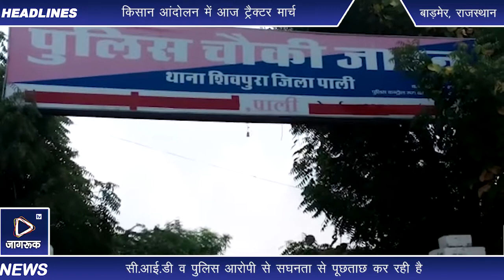Jagruk TV : एक लाख बावन हजार रुपए के नकली नोटों के साथ एक आरोपी गिरफ्तार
सोजत सिटी
सर्कल के शिवपुरा थाना के जाडन गांव में देवासियों की ढाणी में रहने वाले भेराराम पुत्र नेनाराम उम्र 50 वर्ष के  घर पर से पाली सी आई डी  इंटेलीजेंसी ब्रांच ने  छापा मारकर उसके पास से 1 लाख 52 हजार रुपये के जाली मुद्रा के नकली नोट बरामद किए । सी आई डी ब्रान्च को मुखबिर की सूचना के बाद उसके घर पर दबिश की गई थी । आरोपी यह रुपये कहा से लेकर आया। इस बारे मे सी आई डी व पुलिस आरोपी से सघनता से पूछताछ कर रही है।

रिपोर्ट नथाराम बौराणा